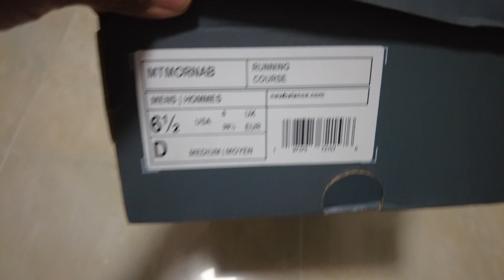New Balance Fresh Foam X More Trail V3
New balance fresh foam x more trail v3 adalah sepatu  gunung tapi juga cocok untuk bersantai.